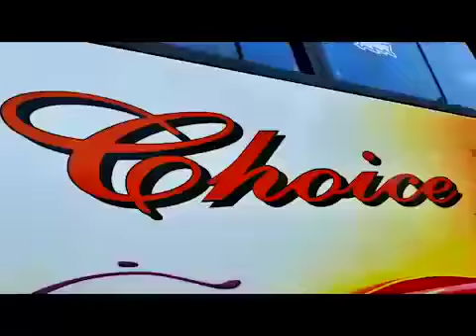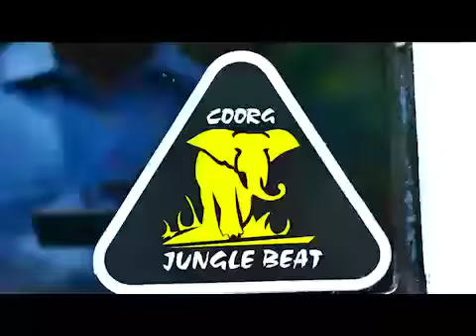പന്തളം രാജ ChOiCe